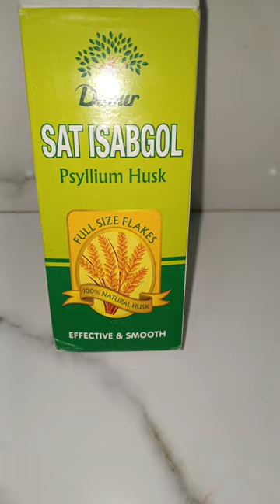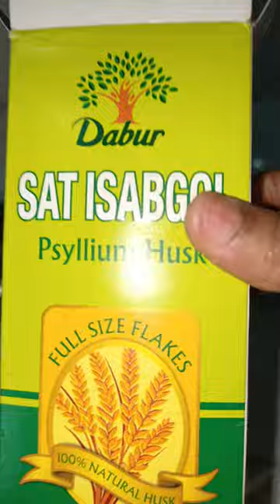ইসবগুলের ভুষি খাওয়ার সঠিক নিয়ম 👍